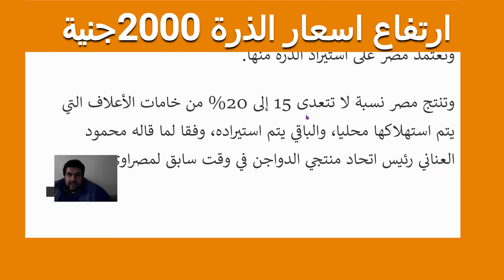ارتفاع اسعار الذرة الصفراء 2000 جنية للطن اليوم 6/3/2022 في مصر